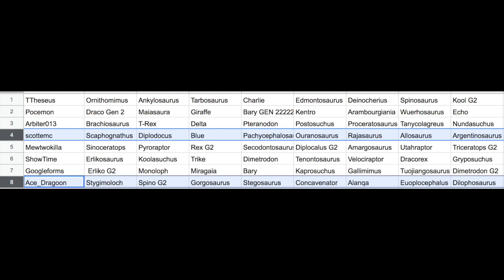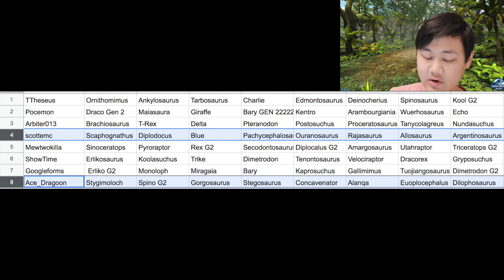Non Hybrid Draft Tournament Round 2: Scottemc VS. Ace_Dragoon! | Jurassic World Alive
The Draft Tournament is where a bracket of 8 players draft 8 Dinos from all the Dinos in the game, can not repeat, and compete with each other in a tournament style bracket.  Round 1 of the Non Hybrid Draft Tournament featuring Mewtwokilla Vs. Scottemc.
Team Scottemc: Scaphognathus, Diplodocus, Blue, Pachycephalosaurus, Ouranosaurus, Rajasaurus, Allosaurus, Argentinosaurus.
Team Ace_Dragoon: Stygimoloch, Spino G2, Gorgosaurus, Stegosaurus, Concavenator, Alanqa, Euoplocephalus, Dilophosaurus

Background image by Alex Kam